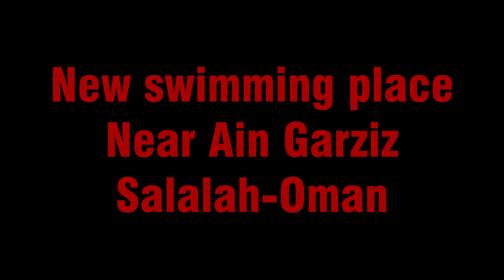Salalah-swimming place-near ain garziz